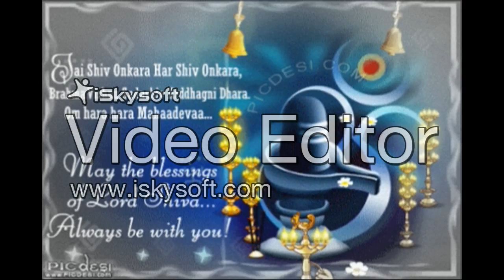RASTAMAN REGGAE by Nick108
Using Reason 8, FL Studio 12, Cockos Reaper, KeyRig49 from M Audio, Behringer MS16 Monitors, Windows 10 with quad core drivers.  I never hear of the spiritual side of this topic all I see of is the material side. Focus on the spiritual side.  So Rock on Rastafaris, and enjoy the Spliff.